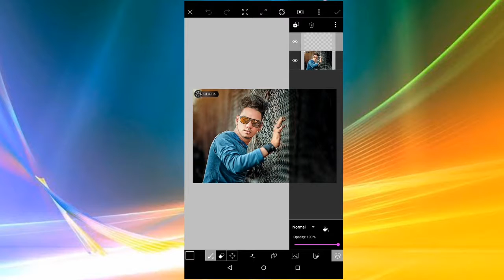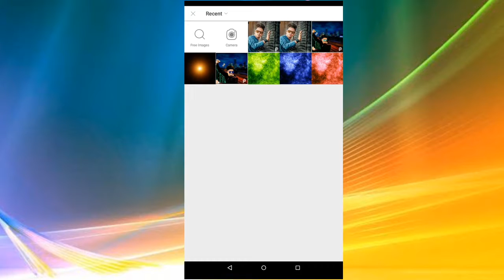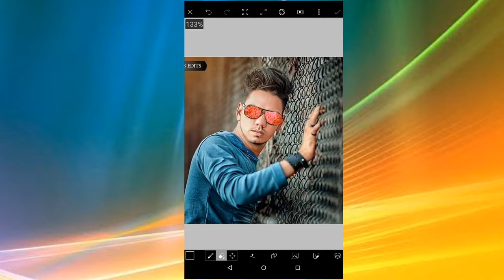Make Stylish Sunglasses | How To Edit Sunglasses On Picsart | By AD Editz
Hello

♣  BEST EFITING

♥ Sunglass  Editing

♦ Sunglasses  Editing Picsart

♦ Sabacribe